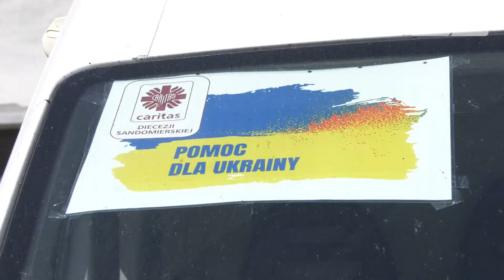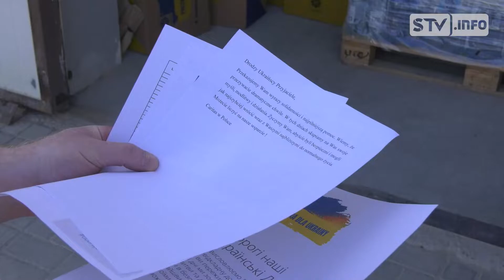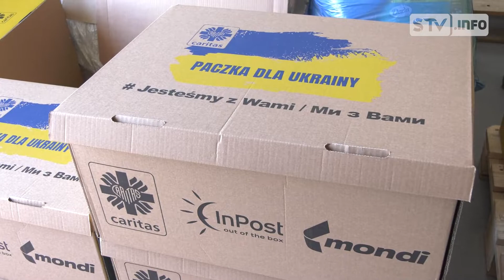Paczka dla Ukrainy. Żywność, środki czystości i ubrania wyjechały z Caritas do Zaporoża na Ukrainie